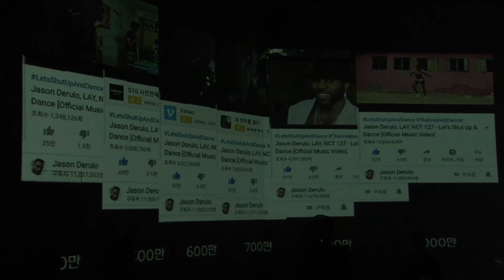당신의 초능력 KT, 세계 최초 5G 韓-美 홀로그램 첫 시연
마이클잭슨 헌정앨범 '더 그레이티스트 댄서'의
첫 번째 싱글 발매 기념으로 준비한 이 자리!
공상과학 영화에서 봤던 홀로그램 회의가 KT의 기술로 가능해졌습니다!

▶홀로그램 기자회견 참여자
좌측 : 1집 싱글앨범 참여 가수 및 공동 프로듀서인 제이슨 데룰로
우측 : 7SIX9엔터테인먼트 회장 Jerry L. Greenberg